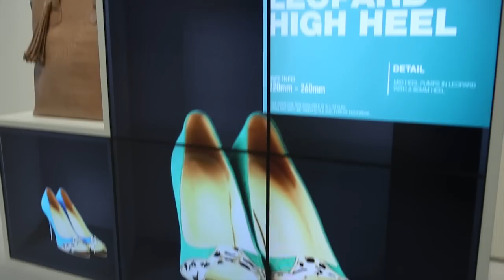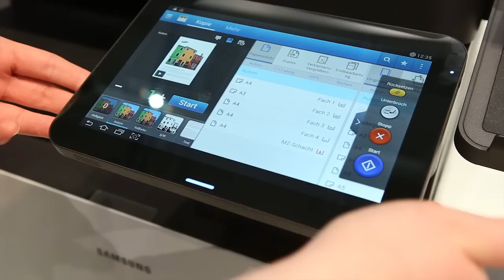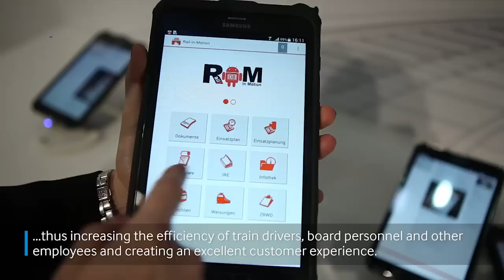Samsung-Auftritt auf der CeBIT 2015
In der Zeit vom 16.-20. März 2015 öffnete die CeBIT 5 Tage lang mit einem breitgefächerten Themenangebot für interessierte Besucher ihre Pforten. Im Fokus von Samsung standen in diesem Jahr wieder innovative Produkte und Lösungen, die eng auf spezifische Branchenbedürfnisse zugeschnitten sind. Auf mehr als 1.700 qm konnten Sie neben einer abwechslungsreichen Produktausstellung zukunftsweisende Lösungen, die wir Ihnen anhand der folgenden sechs Beispiel-Anwendungsszenarien präsentieren, erleben.